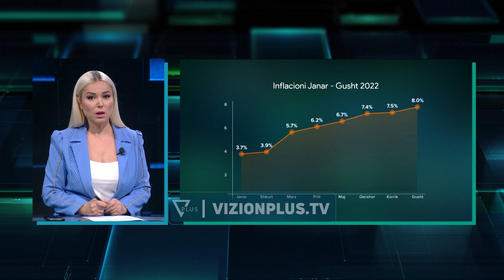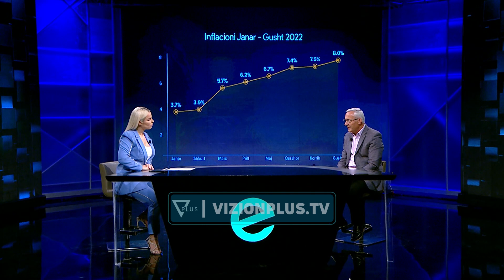E-Zone - Cmime te shtrenjta, nuk eshte kohe per investim - 9 Tetor 2022 - Vizion Plus